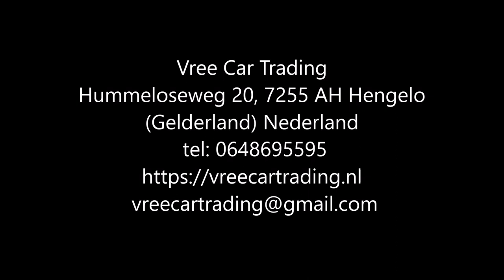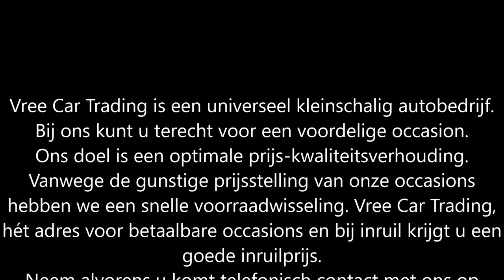Vree Car Trading | Mitsubishi Space Star 1.6 Family BJ2004 | occasions hengelo gld | ©Henny Wissink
Mitsubishi Space-Star | 1.6 Family | BJ2004 | AIRCO | NWE APK | NAP | (SOLD / VERKOCHT)

Keurig onderhouden en goed rijdende Mitsubishi Space-Star!

Deze auto is voorzien van centrale deurvergrendeling, elektrisch bedienbare ramen, radio cd speler met USB, boordcomputer, stuurbekrachtiging, airco en ga zo maar door! Kortom te veel om op te noemen!

De Mitsubishi is voorzien van een verse APK!
Kortom een zeer fijne en betrouwbare auto met betrouwbare Japanse techniek voor nog vele jaren onbezorgd rijplezier!

Merk & Model:Mitsubishi SPACE-STAR
Bouwjaar:2004
Uitvoering:1.6 FAMILY
Kenteken:70-NV-HG
Carrosserie:MPV
APK tot:25 November 2023
Brandstof:Benzine
Kilometerstand:196.554 km NAP
Transmissie:Handgeschakeld 5 versnellingen
Energielabel:D
Onderhoud:Onderhoudsboekje
Verbruik:13,89 km/l
Motorinhoud:1.600 cc
Topsnelheid:180 km/h
Vermogen:98 pk

Opties:
• Centrale vergrendeling
• USB
• Airconditioning
• Elektrische ramen
• Metallic lak
• Alarm
• Elektrische buitenspiegels
• Radio
• ABS
• Airbags
• Boordcomputer

Hummeloseweg 20
7255 AH Hengelo GLD